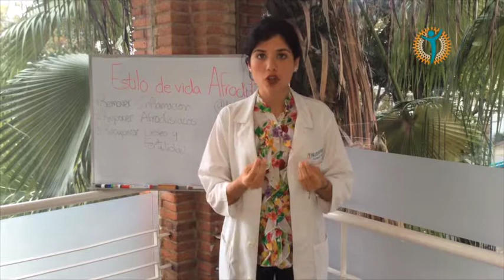Estilo de Vida Afrodita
Un alimento afrodisíaco es aquel que tiene sustancias que se relacionan con incrementar el deseo sexual.